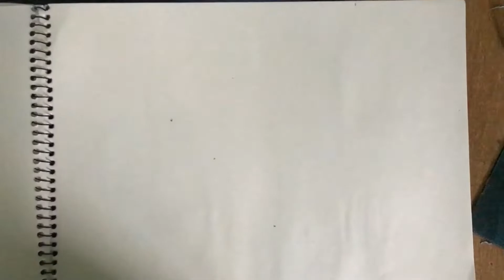Sanju sketch time lapse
today i try Sanju for the first time, hope you like it
material used- 2B, 10B, Mechanical pencil kneaded eraser, blending stamp.